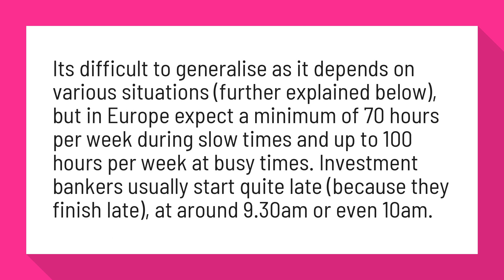Do all investment bankers work long hours?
Working hours in Investment Banking | AskIvy

Its difficult to generalise as it depends on various situations (further explained below), but in Europe expect a minimum of 70 hours per week during slow times and up to 100 hours per week at busy times. Investment bankers usually start quite late (because they finish late), at around 9 or even 10am.